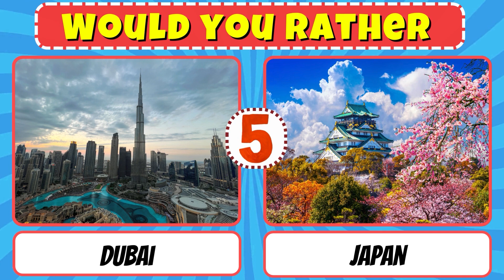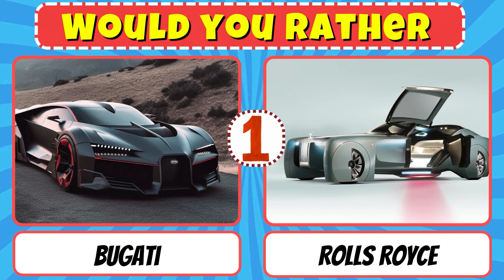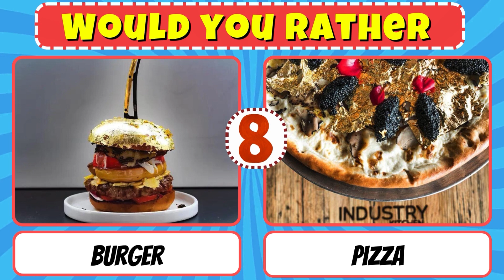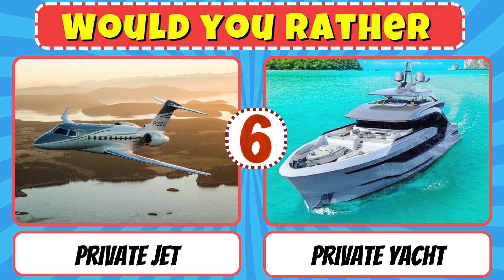Would You Rather? - 💎 Futuristic Luxury Life Edition 🚀 | 🤑 Pick One Kick One 💸 | Quiz challenge 2024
Pick One Kick One | Would you rather | This or that | Luxury | Future | Hardest Choices

HELLO RIZZLERS!
Let's Play to improve our logic and get some Brain training
We would to love to learn and grow with all of you.
Challenge yourself, your family and friends, ENJOY!